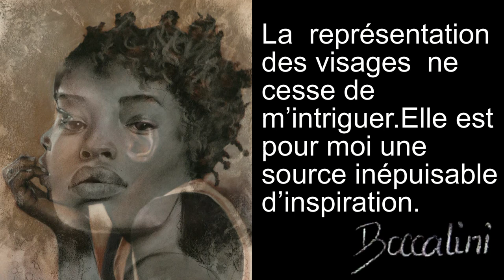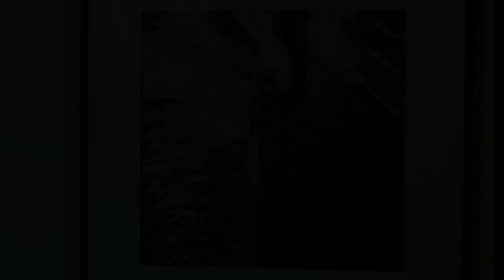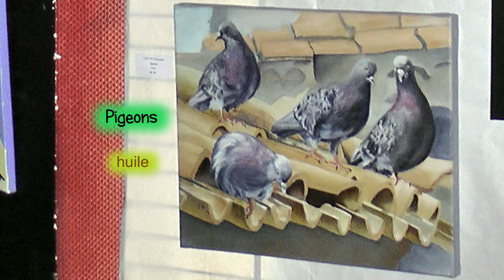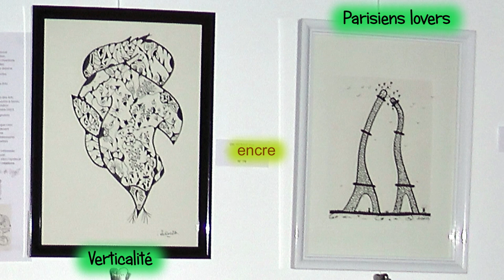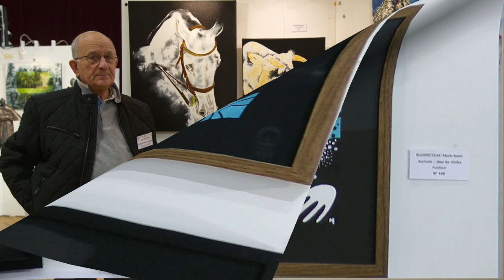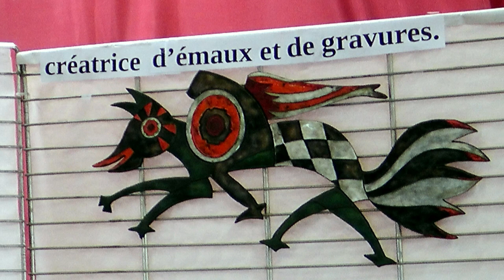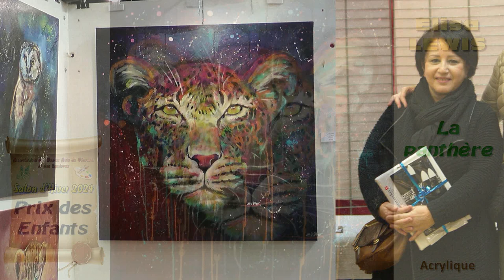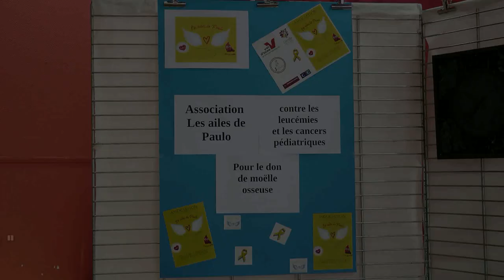ABAVE SALON HIVER 2024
00:00 Salon d'Hiver 2024
02:53 L'Invitée d'Honneur
06:23 Les Exposants
42:06 L'Ecole de Dessin
42:52 Hommage à Marianne DUBOIS
43:46 La Remise des Prix
48:20 Lecture de lettres de Van Gogh
50:20 Les exposants peignent
52:21 Hommage à Marcel SARLAT